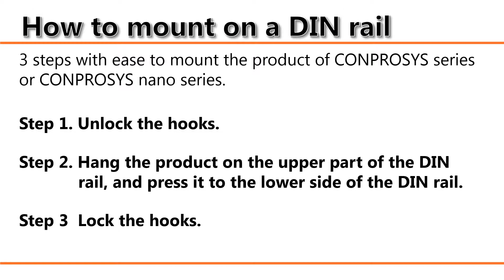[CONTEC] Mounting the CONPROSYS controller on a DIN rail (Configurable type)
Here is the guide to mounting the product of CONPROSYS series (Configurable type) on a DIN rail.
3 steps with ease to mount the product of CONPROSYS series on a DIN rail.